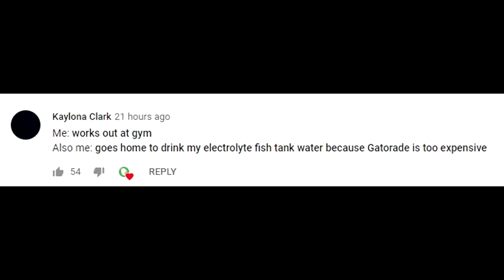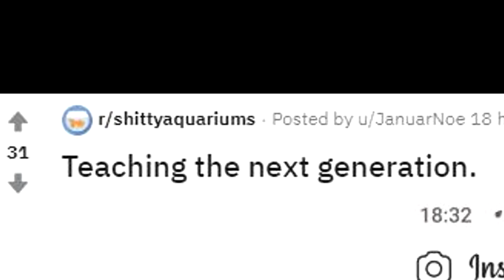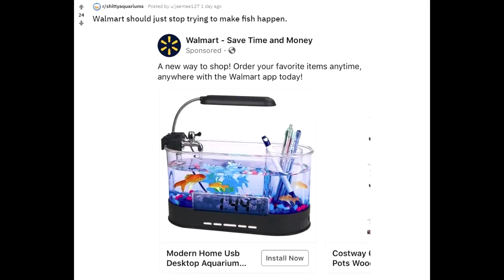the best way to filter your water | Fish Tank Review Ep. 9